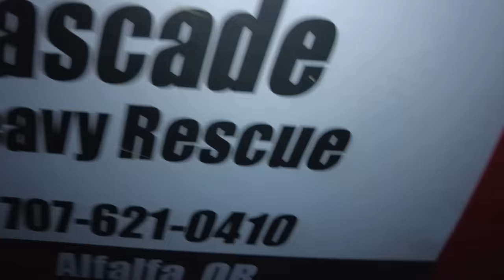Stranded in the wilderness and hanging off a cliff!! Deep woods search and rescue mission!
I got a very poor connection call from a father and son who were stranded in the snow in the Ochoco National Forest without enough supplies to make it through the night.  After getting some rough directions on how to get through mountains to their location I loaded up the off road recovery Jeep and headed out.  The night turned into a wild adventure involving stuck friends, the local sheriffs, the search and rescue team, and even a wife in a mini van who was determined to make sure her husband made it home for bed time.